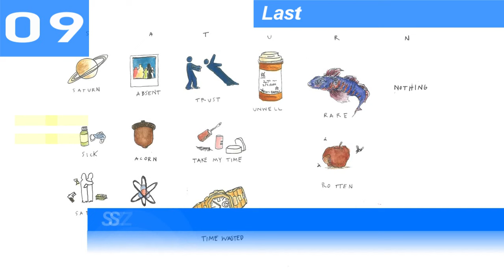New Zealand Top 10 Single Charts | 25.03.2024 | ChartExpress